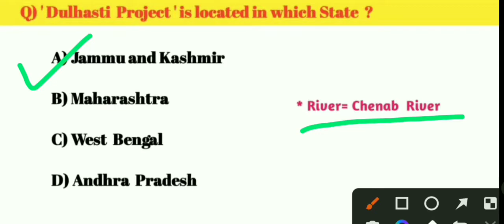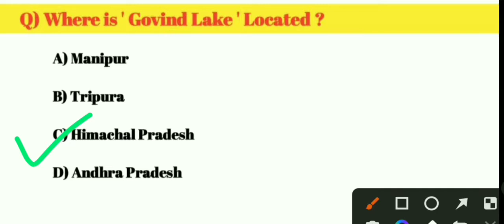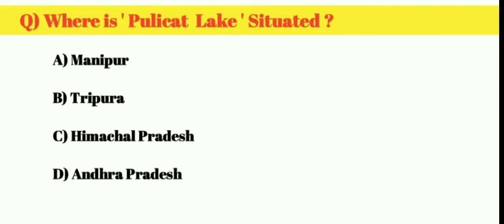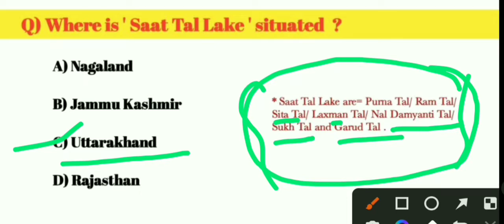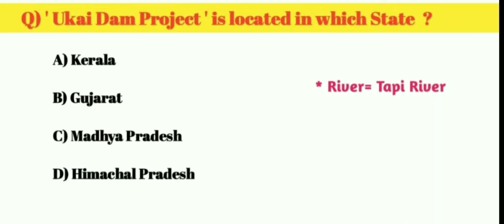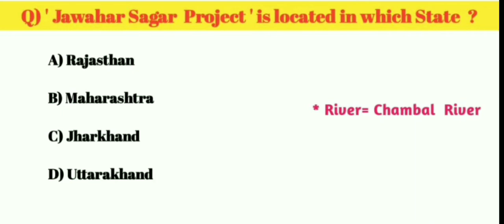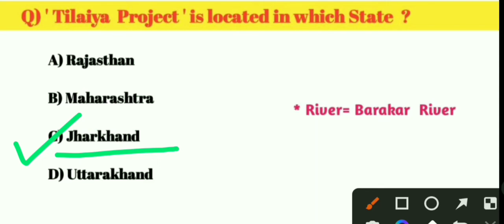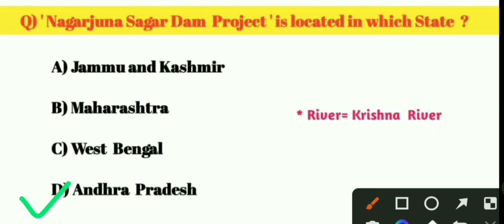lakes and dams of india/ health exams 2022 / gk question and answer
Your quaries

Current affairs for Assam police ab/ub exam

general knowledge for Asssm agriculture exam
general knowledge for Asssm forest exam

general knowledge for Asssm health exam

general knowledge for Asssm handloom & textile

 Current affairs for  Assam Vatenairy exam

general knowledge for Asssm vatenairy exa

general knowledge for Asssm irrigation exa

general knowledge for Asssm pnrd exam

general knowledge for Asssm pwd exam

general knowledge for Asssm water resource

general knowledge for Asssm highcourt exam

general knowledge for Asssm secratariat exam

 Current affairs for Assam TET exam

general knowledge for Asssm social wealfare exam

general knowledge for Asssm Pet exam

general knowledge for bank exam